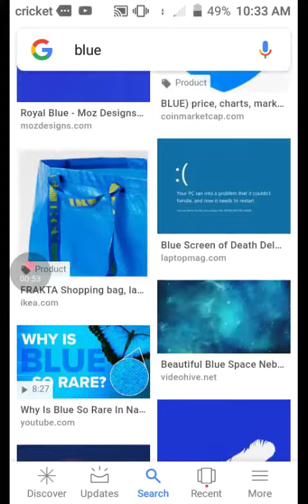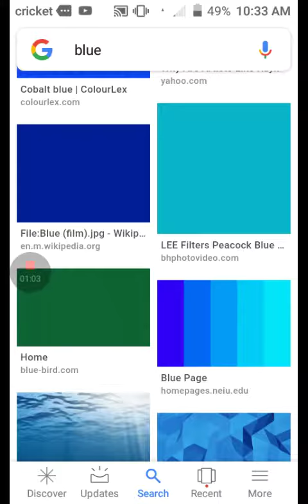Odd thing on google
Roblox:theawesomegamerYT124